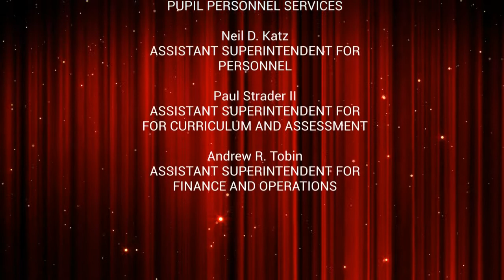8th Grade Band FINAL